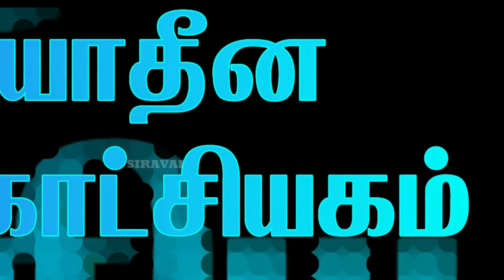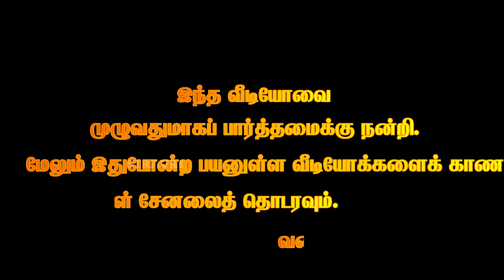jeyamkondar / ஜெயங்கொண்டார்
கலிங்கத்துபரணி நூலை இயற்றிய ஜெயங்கொண்டார்